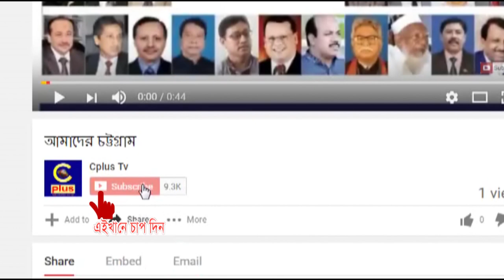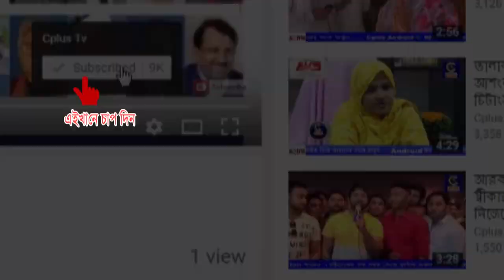বেগম খালেদা জিয়া মুক্তি পরিষদ সংযুক্ত আরব আমিরাতের উদ্দ্যেগে দোয়া ও ইফতার মাহফিল